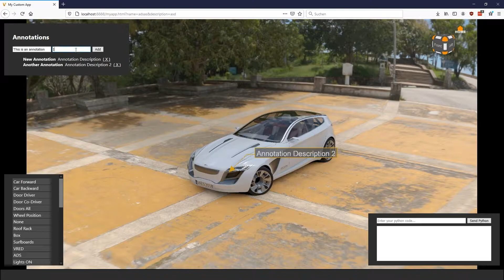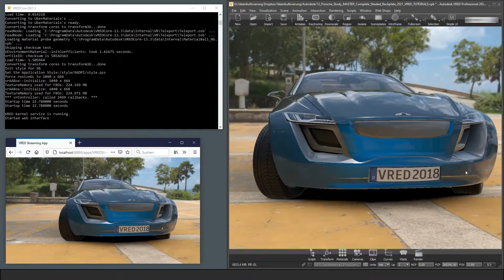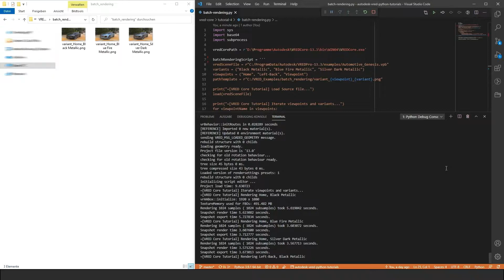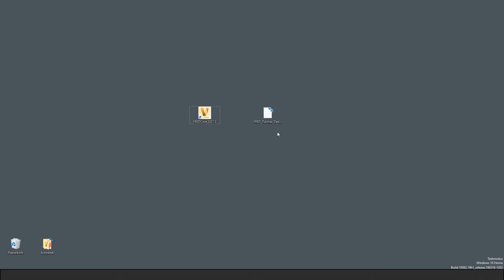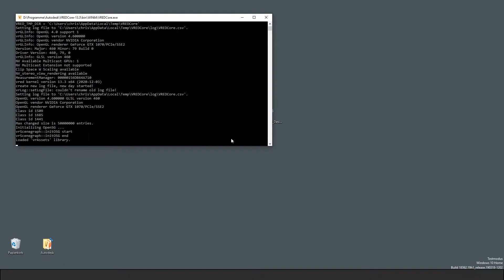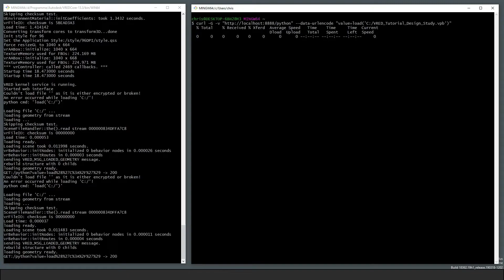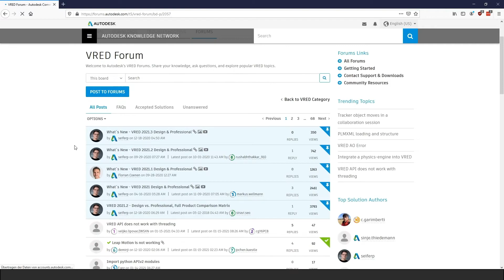VRED Core Tutorial 1 - Introduction to VRED Core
This Tutorial is the start of a series of 6 tutorials, which shows how VRED Core is working

To see more of the Autodesk Agile Design Studio, visit the Design Studio Blog